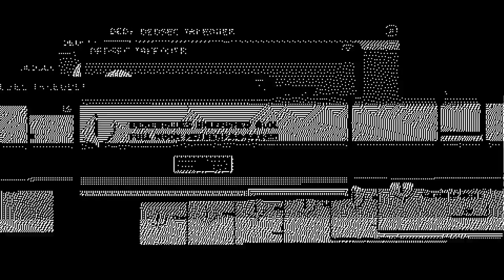Fifa 17 with my cousin (so easy)